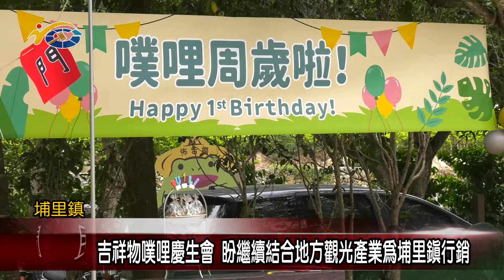20220926 南投縣議會 民議新聞 吉祥物噗哩慶生會 盼繼續結合地方觀光產業為埔里鎮行銷(縣議員 葉仁創、陳宜君)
埔里鎮吉祥物噗哩，在埔里學童票選誕生後至今已滿一年，日前埔里鎮公所在親水公所，舉辦噗哩周歲慶生會活動。副議長潘一全也期許未來埔里吉祥物-噗哩，能夠結合更多埔里在地觀光以及特色產業共同來行銷，幫助埔里觀光產業能夠打出知名度。